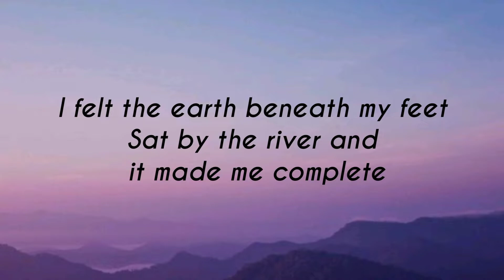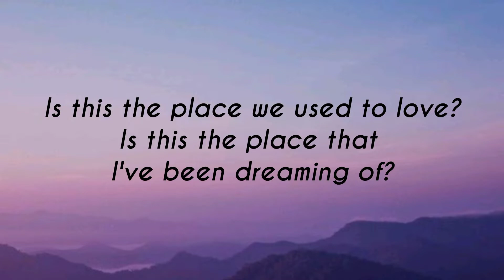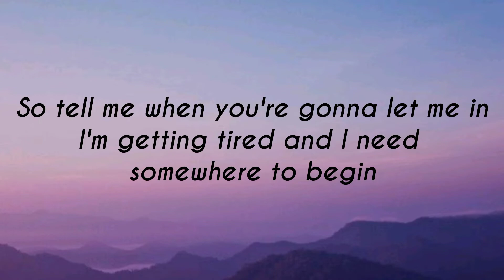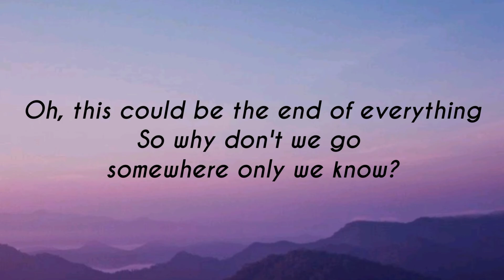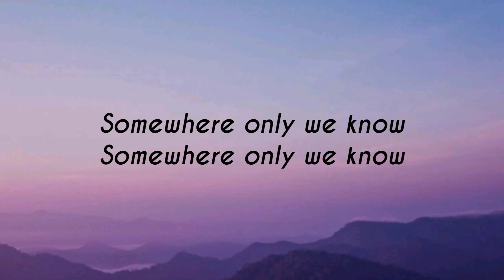Somewhere only we know - Keane(Lyrics)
✨ Wallpaper: Pinterest.com✨

Somewhere only we know - Keane
Lyrics:

So why don't we go? So why don't we go?
Oh, this could be the end of everything